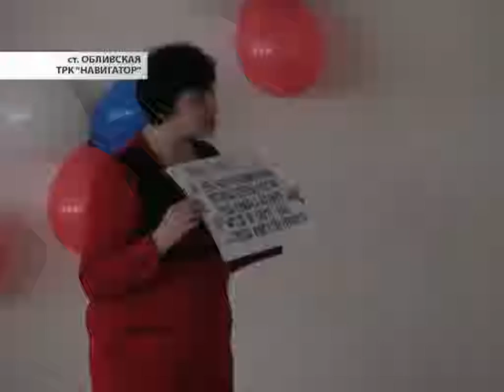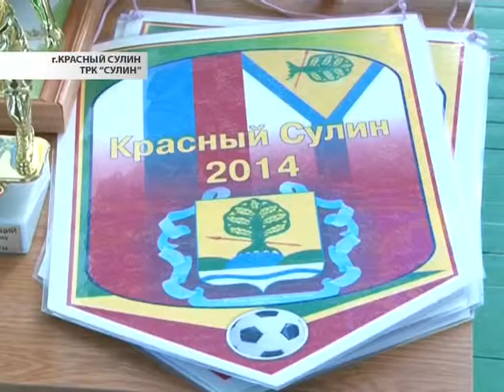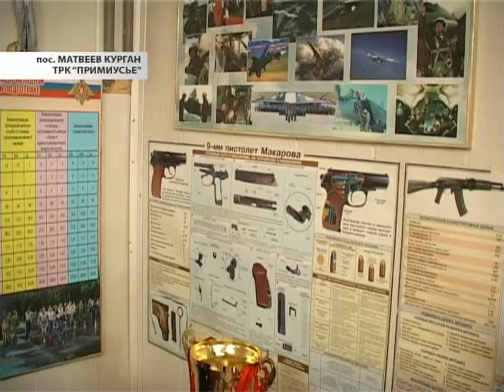Время местное 14.02.2014